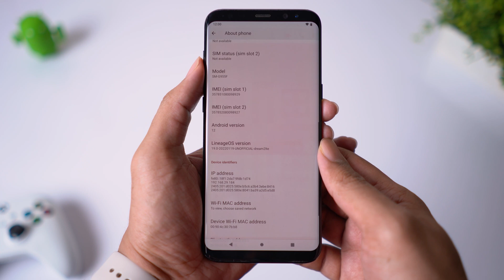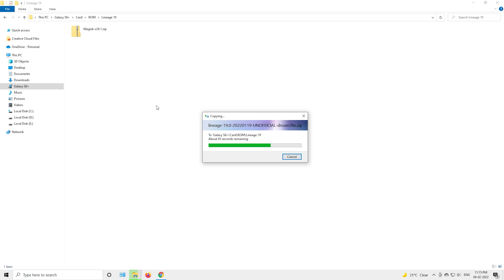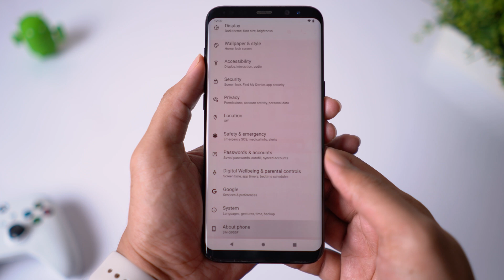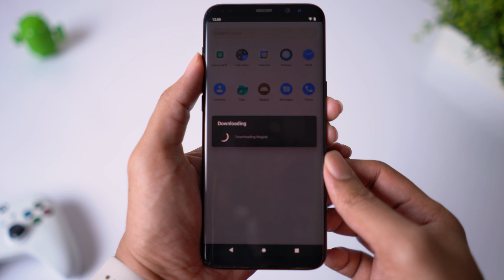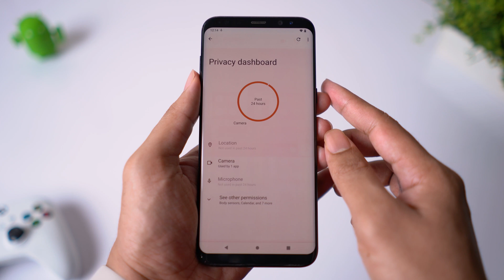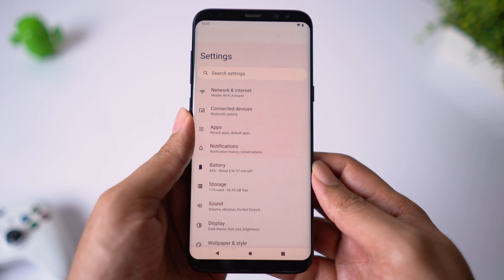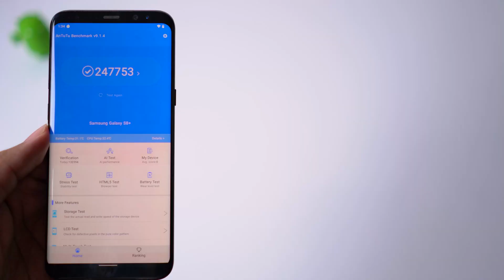Lineage OS 19 for Samsung Galaxy S8 S8+ Note 8 | Android 12 | Stable ROM | 4K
Hey there, This is my review on Lineage OS 19 Android 12 ROM for Samsung Galaxy S8 S8+ and Note 8.

Watch the video till the very end to avoid misinformation/mistakes. If you have any questions please drop a comment i will be more than happy to answer your questions.

My gear:

Camera: Sony A7iii
Lens: Sony FE 28mm F2 Lens
Tripod: Vanguard Espod 203AGH
Audio recorder: Zoon H1N
Mic: Boya M1 lavalier mic
Video editing software: Adobe Premiere Pro CC 2020
Audio editing software: Adobe Audition CC 2020